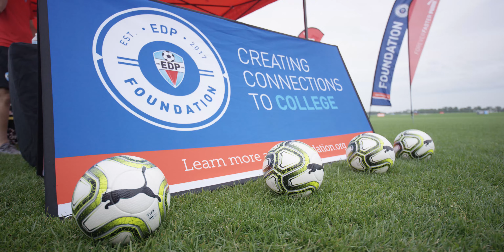2019 EDP Foundation X Puma College Combine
The 2019 EDP College Combine. A smaller, more targeted recruiting environment. Our goal when we created the College Combine was to provide the ultimate recruiting experience for some our most competitive student-athletes & to help create pathways to college.

Thats why we brought in the EDP Foundation to provide college recruitment seminars, and that's why PUMA Football is on board to help us create the stars of tomorrow.

Catch up on the action from our second-annual combine event.